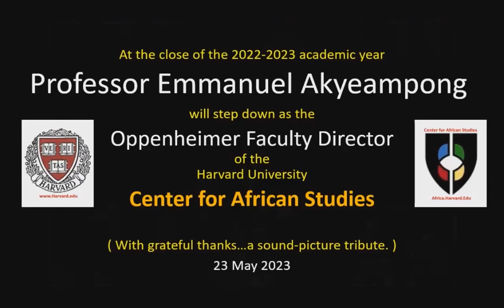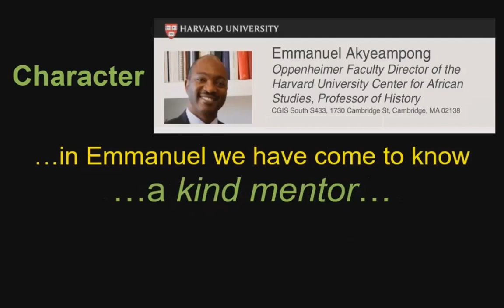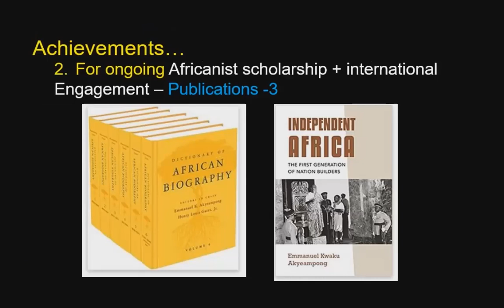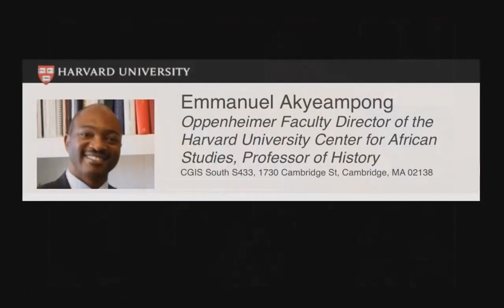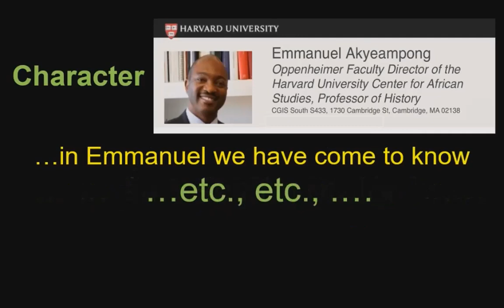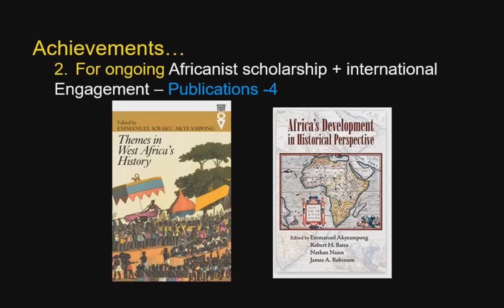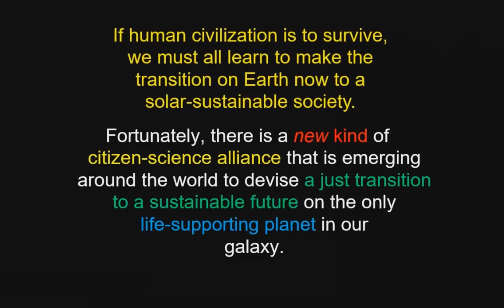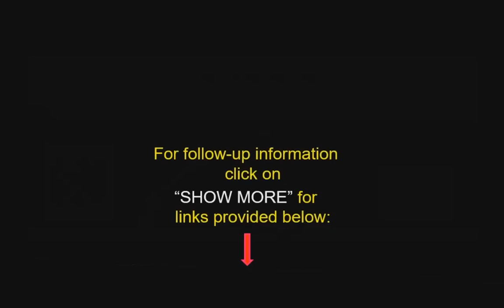Tribute to Emmanuel Akyeampong from Cambridge Community Television (CCTV) & Transition-Studies.Net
At the close of the 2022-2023 academic year Professor Emmanuel Akyeampong will step down as the Oppenheimer Faculty Director of the Harvard University Center for African Studies

This is a sound-picture tribute to his impressive achievements and kind leadership as the Director of the Center for African Studies (23 May 2023)

The music accompanying this video is J. S. Bach's Brandenburg Concerto, No. 4.  The Brandenburg family to whom he presented this music as part of a series of 6 concertos in 1721 had constructed a fort on the Gold Coast of West Africa to take part in the trans-Atlantic slave trade during the period prior to the composition of this work by J.S. Bach.